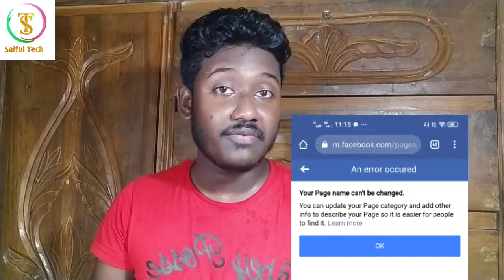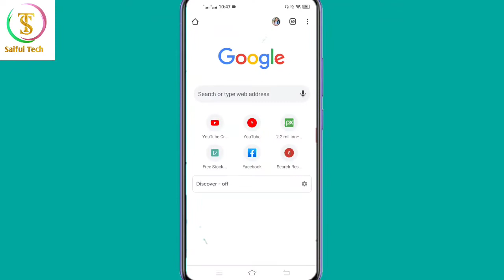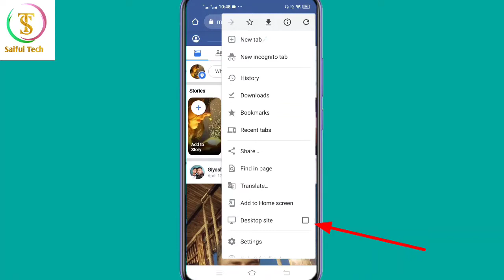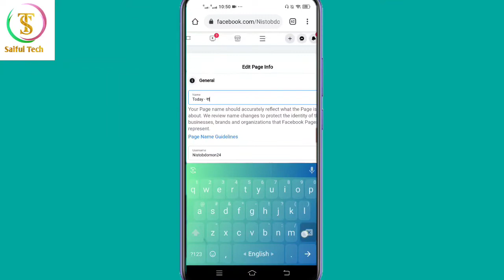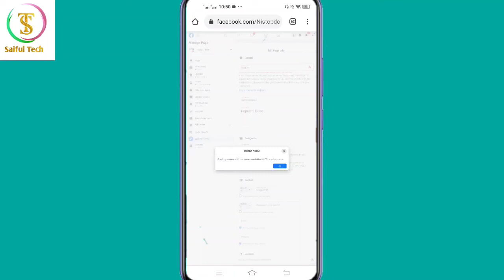facebook page name change | facebook page name change problem | কিভাবে ফেসবুক পেজের নাম চেঞ্জ করবেন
Why can't I change my Facebook page name?
How do I change my Facebook page name 2020?
Why did Facebook change its name?
How do I change the administrator name on my Facebook page?
Facebook page name change appeal
Change page name Facebook 2020
Facebook page name change trick
How to change Facebook page name on PC

📞 CEO,Founder & Director
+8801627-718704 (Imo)